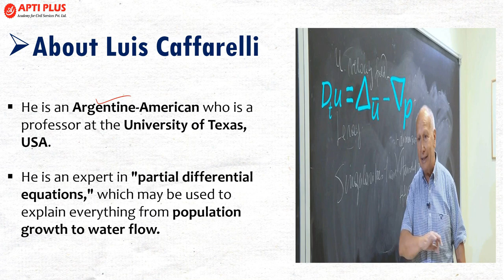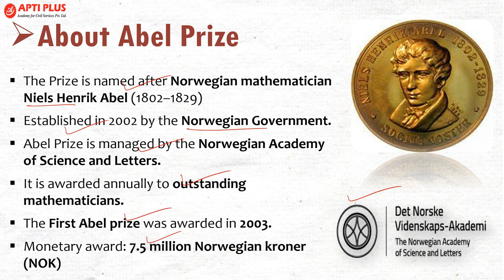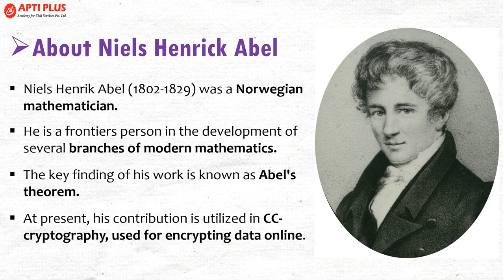Abel Prize 2023 || NEWS IN FOCUS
Luis Caffarelli, 74, has won the 2023 Abel Prize “for his seminal contributions to regularity theory for nonlinear partial differential equations including free-boundary problems and the Monge-Ampère equation”
He is an Argentine-American who is a professor at the University of Texas, USA.
He is an expert in "partial differential equations," which may be used to explain everything from population growth to water flow.